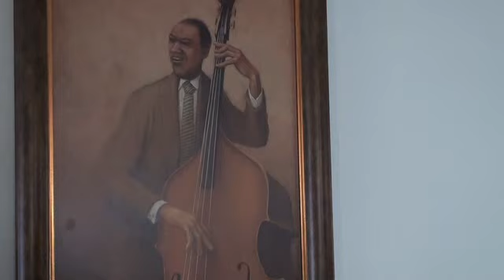howard's music video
Howard Peoples singing two songs